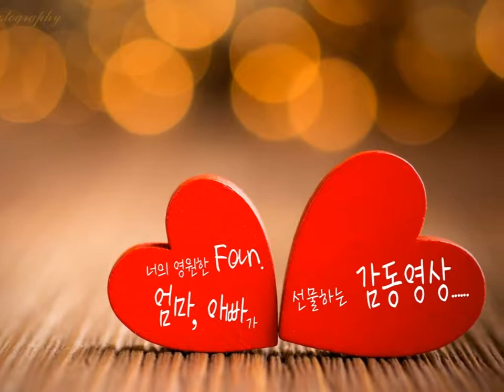최지후 50일 촬영_분당베이비파스텔의 사본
생후67일